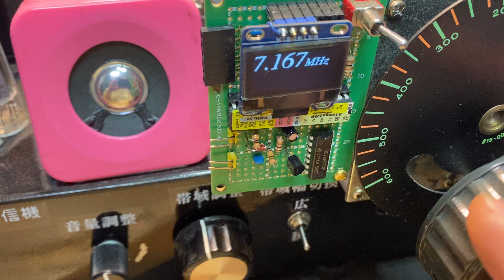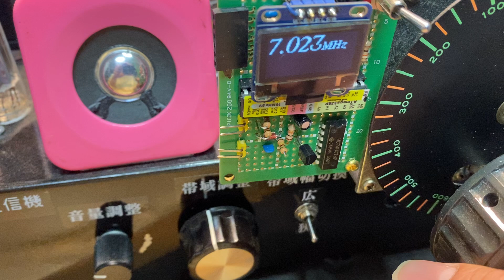My scratch making 7MHz receiver..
My scratch making 7MHz receiver mainly focus on CW reception.
Full vacuum tube structure (except for VFO and frequency counter)
VFO is from TS-801, frequency counter is simply utilizing counting function inside ATMega328P...